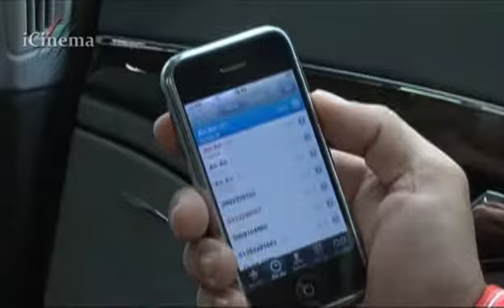HQXP10 chunk 2